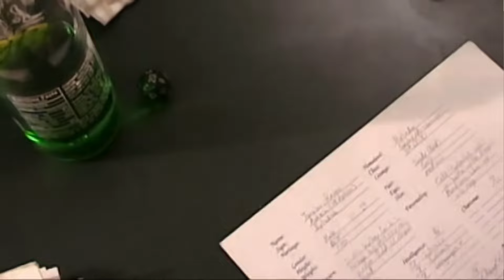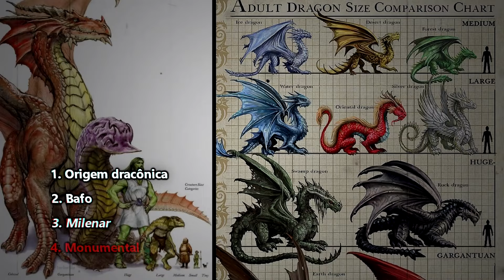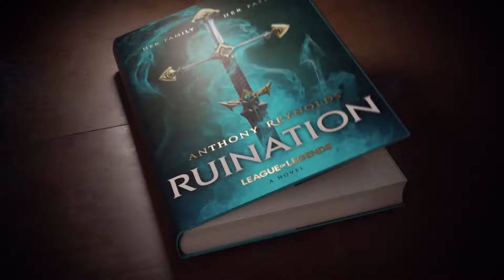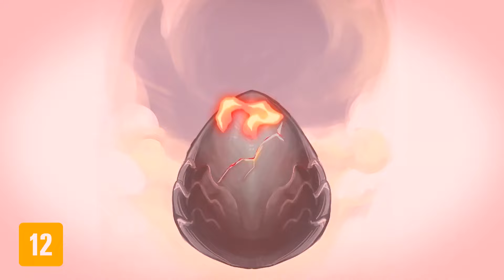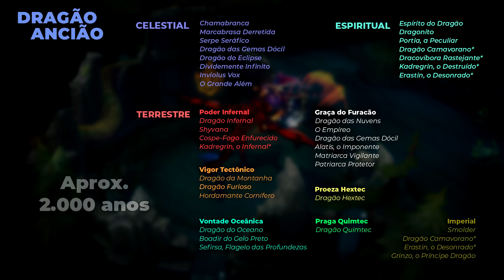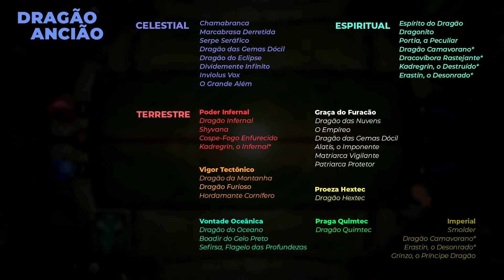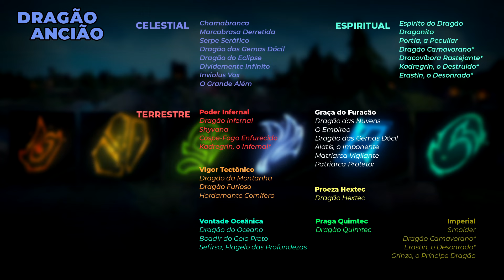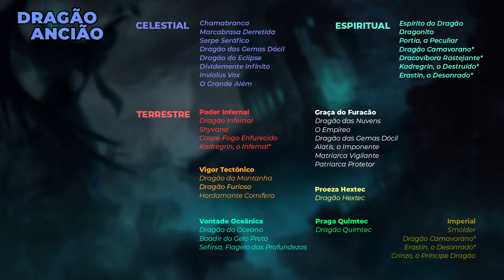TODOS os DRAGÕES de League of Legends: origem, idade e poderes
Smolder, Dragão Ancião e Aurelion Sol, o que eles tem em comum? SÃO FURIOSOS DRAGÕES!!!

Neste vídeo, conheça a história (lore) e características de TODOS os Dragões do Universo de League of Legends 🐉

00:00 Oq é um dragão?
04:09 Smolder
07:25 Shyvana
08:25 Dragões ELEMENTAIS
18:57 Dragões ESPIRITUAIS
20:29 Dragões CELESTIAIS
*--- MAIS conteúdo nas TAG's: ---*
*uniludico* é o maior canal pt-Br de Lore de League of Legends🌎